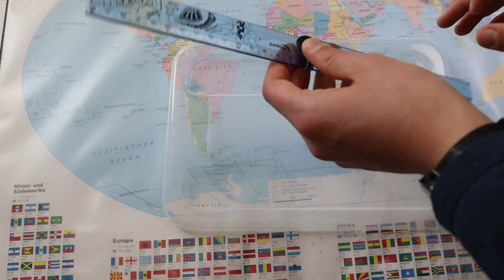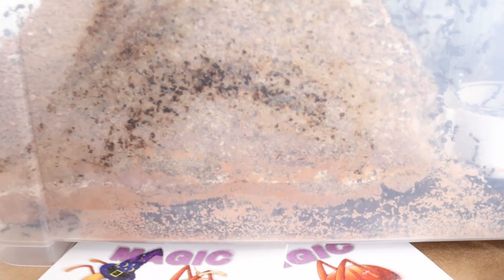DIY Ameisenarena || Steppenbecken aus SAMLA Box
Die einheimischen Arten sind in der Winterruhe. Und so bietet sich es an die freie Zeit zum Bau von Nestern und Arenen zu nutzen. Deshalb heute ein Arena Tutorial für euch^^  Schreibt doch gerne in die Kommentare, was ihr noch vor habt im Winter zu bauen.

Bei offenen Fragen rund ums Hobby auf jeden Fall auf dem Ameisendiscord vorbei schauen: